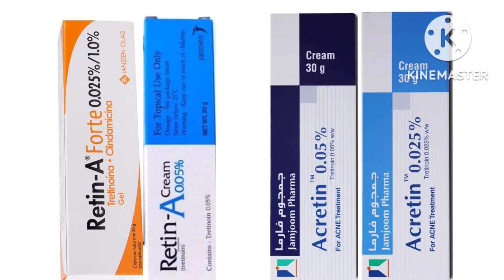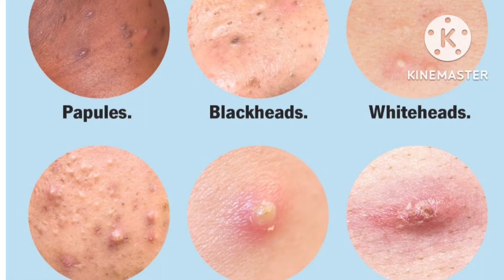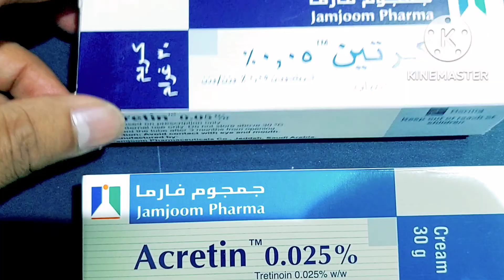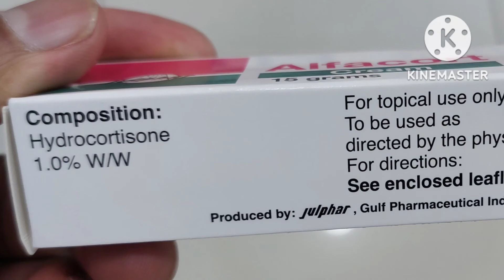Tretinoin Cream Review/Retinol/Hindi/ट्रटिनोइन क्रीम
Tretinoin Cream in Hindi
Best Treatment for Acne
Best Treatment for Dark Spots
Best Cream for Whiteheads
Best Cream for Blackheads

Hi
I am Salauddin Shah welcome to my our YouTube channel Beauty Info S.S

Hi everyone in this video I will told you all about tropical Tretinoin,
Topical Tretinoin is routinely used for Acne,Blackheads,&  Whiteheads .Many times people pick it up from medical shops without dermatologists advice. As useful and effective it may appear, it has the potential to cause serious side effects. Always consult a dermatologists before you start it Follow the prescription as well.